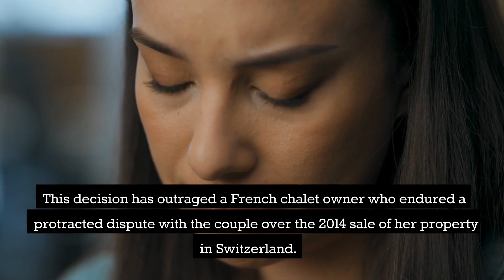King Charles Promises to Support Prince Andrew Amid Financial Struggles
In the latest royal news, it has been reported that Prince Andrew, the Duke of York, is facing financial struggles, as his annual allowance of £249,000 is set to be cut in April. He has been relying on this allowance since he lost his public duties as a frontline royal, and this cut will leave him unable to maintain his 98-acre Windsor property, the Royal Lodge. However, a royal source has confirmed that the new King, Charles III, has vowed not to leave his brother homeless or penniless.